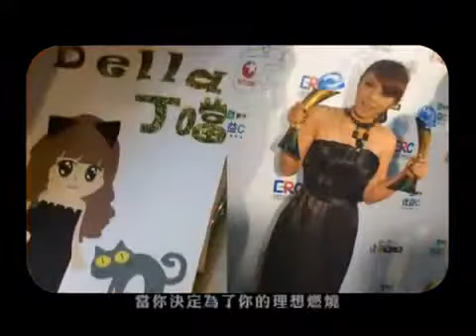MV-丁噹- 我是一隻小小鳥